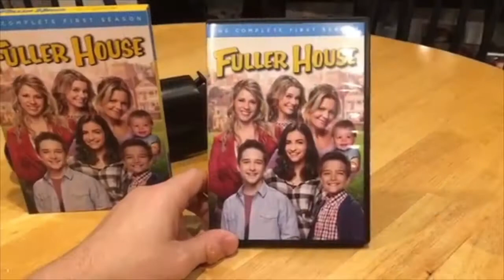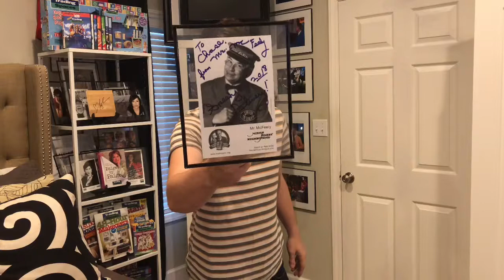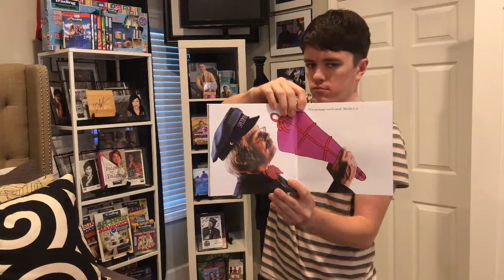Mr Rogers collection update